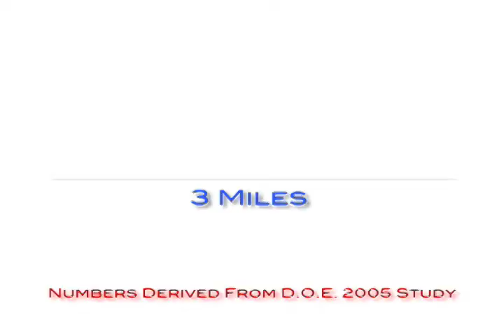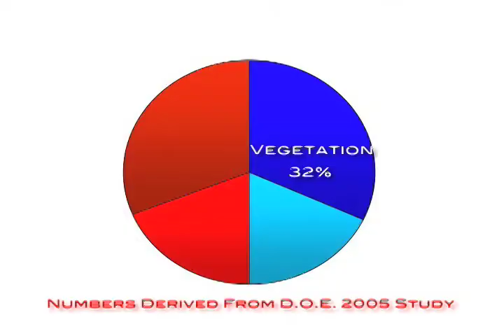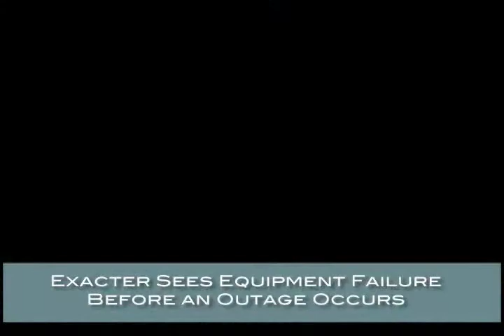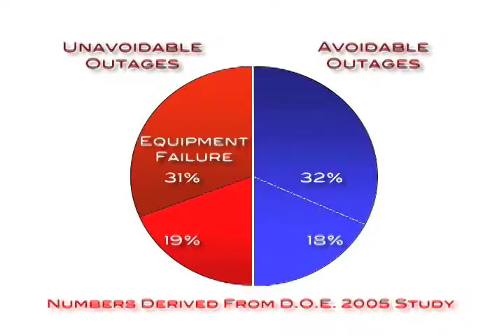New Solutions for Solving Electrical Distribution Reliability Problem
See and hear about new approaches using patented Exacter technology that are proactive — not reactive.  Discover how utilities can have true field intelligence on the health of their overhead line assets, predict future failures, and prevent outages by with pre-emptive maintenance based on actual field conditions.